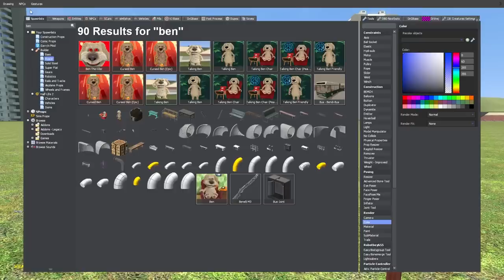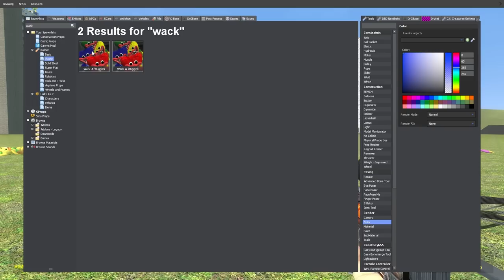TALKING BEN & FRIENDS vs POPPY PLAYTIME | Wheel of Misfortune (Garry's Mod)